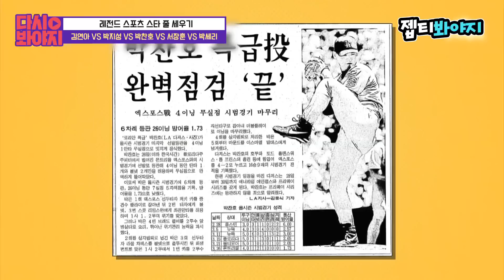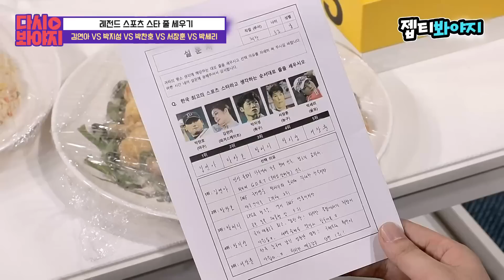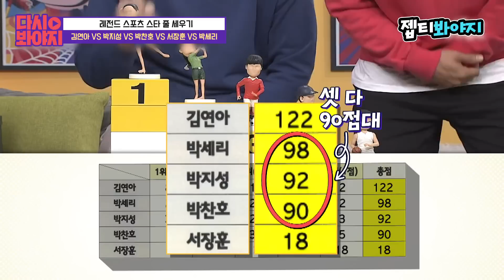[다시봐야지] 한국 최고의 스포츠 스타는? 김연아VS박지성VS박찬호VS박세리VS서장훈 줄 세우기!｜괴팍한5형제｜JTBC 191031 방송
김연아VS박지성VS박찬호VS박세리VS서장훈
스포츠 방송 관계자들이 줄 세운 레전드 스타 순위는?